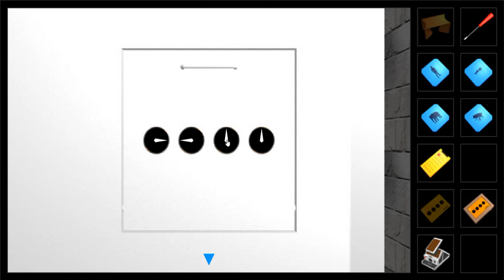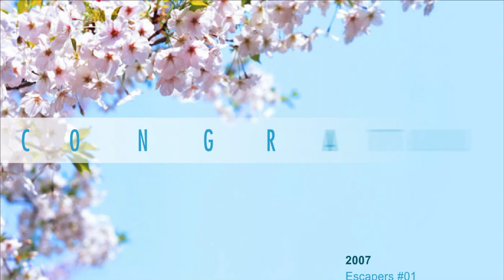[58 Works] Escapers Final Walkthrough